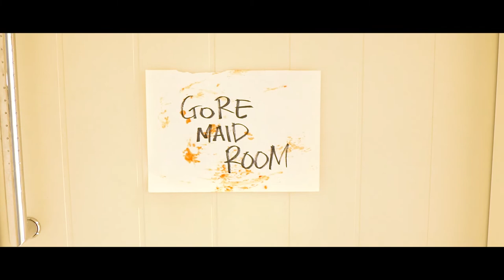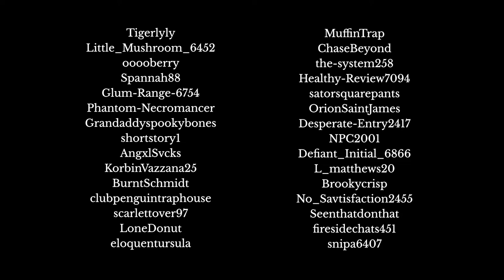Welcome to GORE Maid Cafe | Spooktober Specials #31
Welcome, dear Master
I am your maid, fully dressed in maid outfit
I have prepared you a maid room
it would be like a date, an ARG one that is
we will dine in, dance, and. tee hee come find out
I have something very special to offer
perfect for halloween purposes in spirits of spooktober 2021
but.
this haunted room is the scariest and creepiest in existence
there might be gore here and there, but its okay
Don't be afraid, I am here for you
Would you like to peek inside the scariest video on youtube? Albeit the scariest video on the internet...